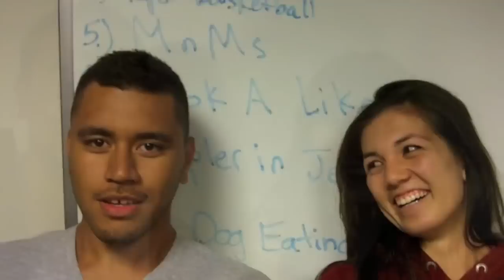Hale Aloha RAs For the 2012 Kukui Cup Win!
Hale Aloha RAs explain why their lounge will win the 2012 Kukui Cup.